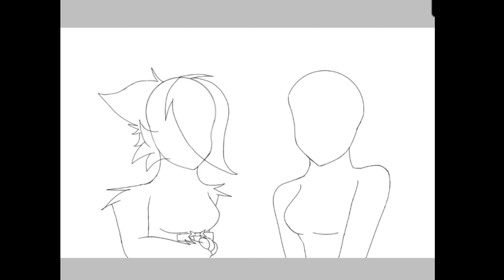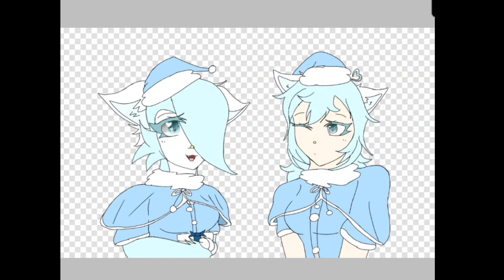Merry Christmas!!!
-the song/beat in this video is from Lofi geeks
Christmas beats